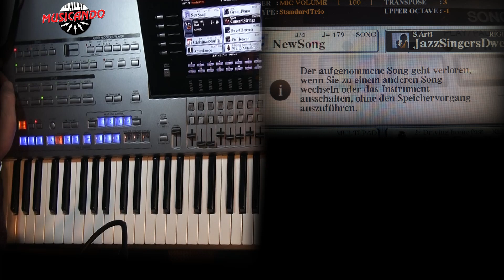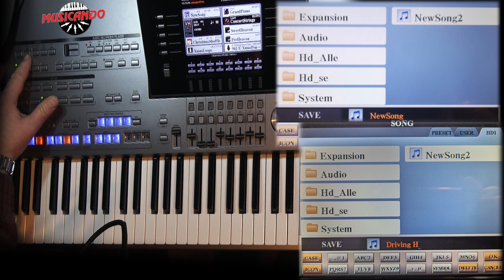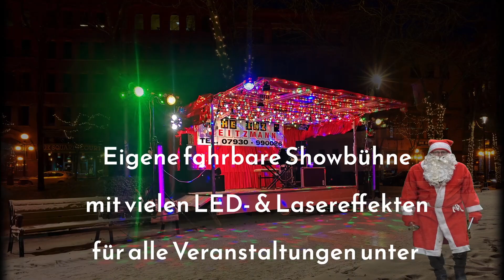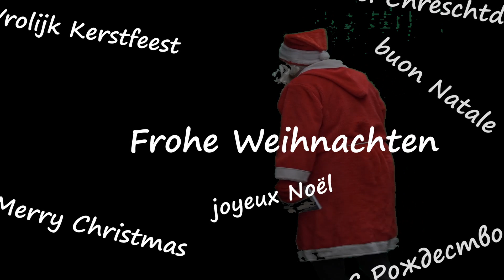Musicando-Weihnachten 2021 - Heinz Heitzmann - Driving home for Christmas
Home-Studio-Aufzeichung vom Dezember 2021, aufgenommen mit dem Yamaha Tyros 5 Keyboard, gespielt und gesungen von Alleinunterhalter / Entertainer Heinz Heitzmann aus Tauber-Franken. Mein Beitrag zur "Musicando-Weihnacht 2021" mit Einleitung über die Erstellung des Videos.

Mein besonderer Dank geht an:
Die Foto-/Videokünstler von Pexels.com die auf dieser Plattform eine Unzahl professionell bearbeiteter Fotos/Videos zur Verfügung stellen die ich zur Bereicherung meiner Musikvideos nutzen darf. Namen der Künstler dürfen bei Interesse gerne bei mir angefragt werden.

Empfehlen möchte ich noch:
Mein Abenteuer-Kinderbuch "Abenteuer auf der Grimselalm - Julia und Bello" das es exclusiv nur bei Amazon unter ISBN-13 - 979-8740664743 als Buch und eBook zu kaufen gibt. Auf der letzten Buchseite kann man kostenlos man den Link zum gleichnamigen Video-Hörspiel anfordern, das ansonsten nicht käuflich zu erwerben ist.
Meine Schulungsangebote zur Bedienung von Yamaha-Keyboards (PSR, Tyros, Genos, etc.).
Meine Website mit zahlreichen Informationen zum Auftritt als Alleinunterhalter / Entertainer, auch mit einzigartiger, fahrbarer Showbühne für Veranstaltungen aller Art unter freiem Himmel (Open Air).